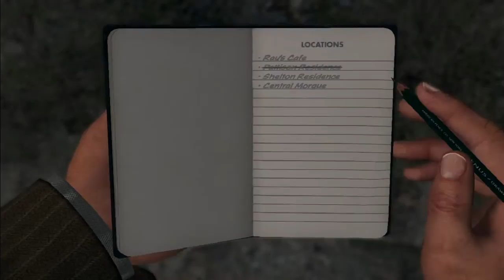L.A. Noire Walkthrough Part 7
Playlist- L.A. Noire

PC Spex:
Acer Aspire V5 573g
Core i7 4500u (1.8-3.0ghz, 2 cores/4 threads)
8gb ram
Nvidia Geforce GT 750M 4Gb
HDD- 1 Tb 5400rpm

SAINT YOLO